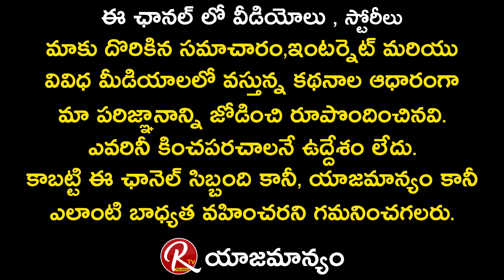Tarun Bhascker Will Decide My Movie Offers Says His Mother Geetha Bascker || Tarak Interviews || RTV